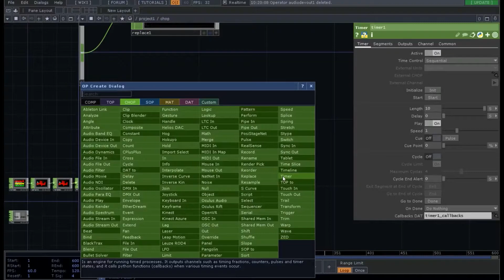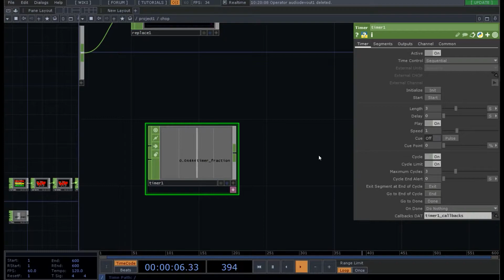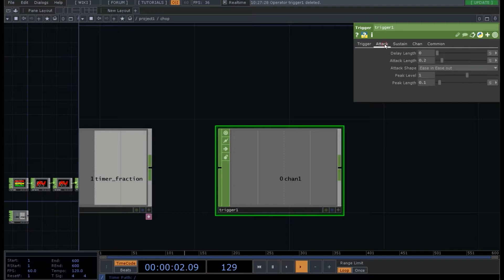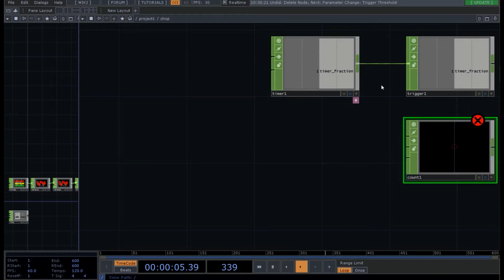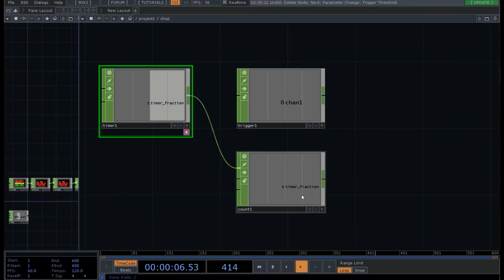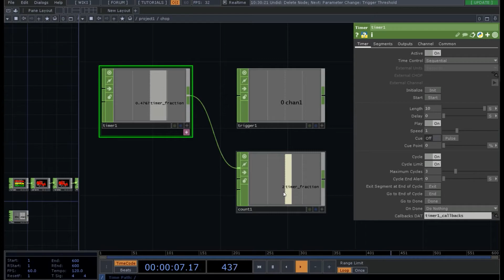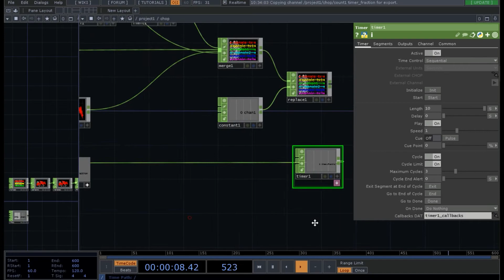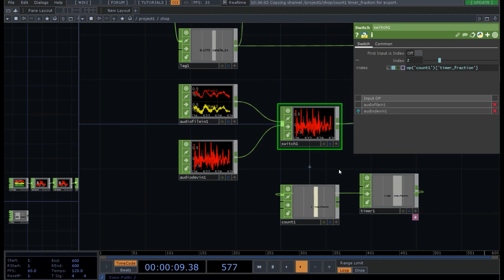TouchDesigner - Corso introduttivo - ITA - 10 - CHOP 3.3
Se vuoi puoi anche inviarmi una donazione su all'indirizzo mail: maurizio.orlando83[at]libero.it
TouchDesigner - Corso introduttivo - ITA - CHOP
Cos'è TouchDesigner?
In breve, TouchDesginer è un linguaggio di programmazione visiva basato su nodo. Grazie alla sua potente capacità di svolgere le sue funzioni in tempo reale e grazie alla sua interfaccia a nodi facile da imparare, molti studi di arte multimediale hanno portato a termine progetti incredibili con TouchDesigner.
Alcuni di questi progetti sono sistemi multimediali interattivi, altri delle proiezioni architettoniche, altri ancora riguardano la progettazione visiva di spettacoli dal vivo.

Questo corso ha lo scopo di fornire una solida base nell'uso di TouchDesigner per il lavoro interattivo e di installazione, oltre a dimostrare trucchi utili e pratiche ottimali di lavoro.
Il corso approfondirà argomenti ampiamente applicabili e nonostante non ci si focalizzerà su progetti specifici, questo corso servirà da ottima base per metterti al passo con l'utilizzo del programma.

Questo tutorial introduce le funzioni di base e l'ambito di applicazione di TouchDesigner:

Come imparare Touchdesigner
Touchdesigner corso italiano
Touchdesigner Tutorial italiano
Touch designer
Touchdesigner per principianti
Touch designer beginner